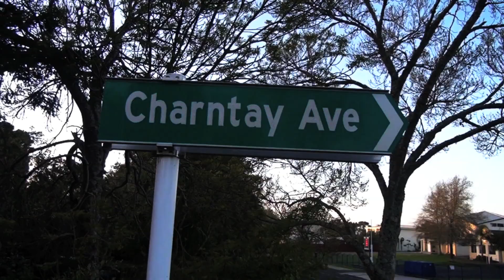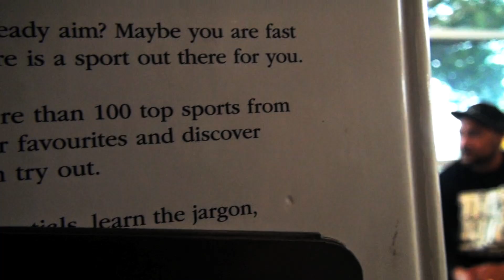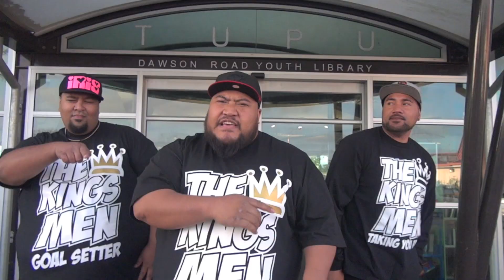"Goal SETTER"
The Kingsmen Music in association with Feel Good Entertainment presents "Goal Setter".

The first of many Music Videos. Original lyrics by The Kingsmen, instrumental produced by One Tone Beats.